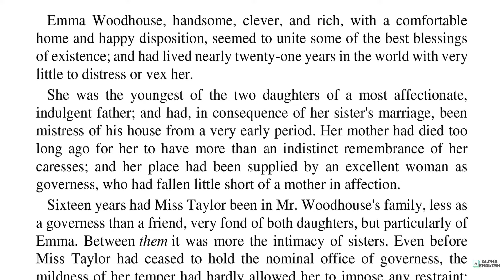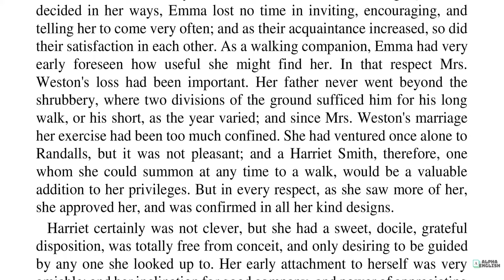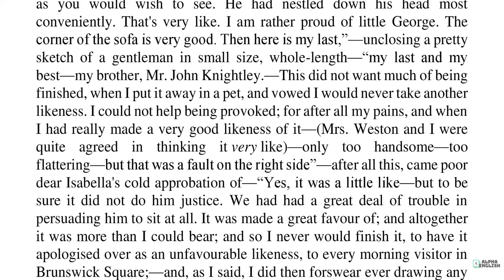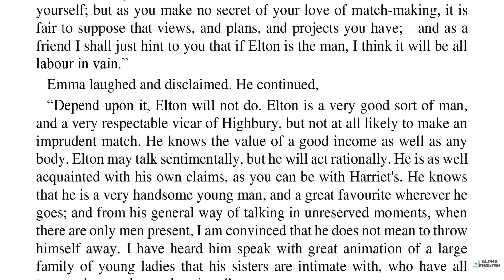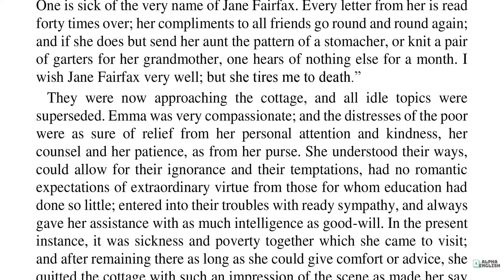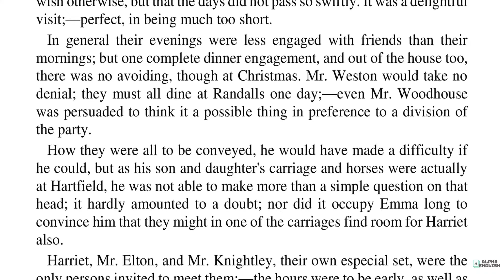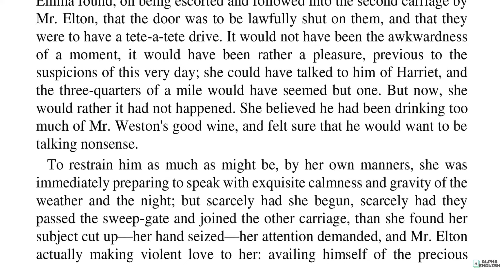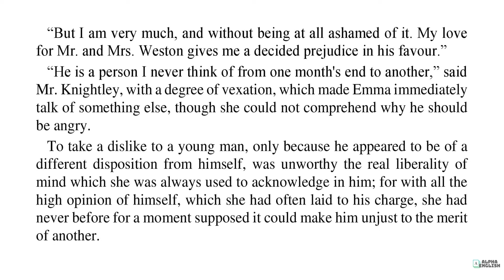The Confined Nature of Women’s Existence | Emma Vol. 1 by Jane Austen Text + Audio | Study Emma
This is volume 1 of 3

The novel begins after Emma Woodhouse has bid farewell to her governess Miss Taylor on the occasion of her marriage to Mr. Weston. Miss Taylor raised Emma and her older sister Isabella after the death of their mother, which happened too long ago for Emma to remember. Since Isabella’s marriage, Miss Taylor evolved more into Emma’s friend than her instructor, meaning that Emma was allowed to do exactly as she pleased. The omniscient narrator judges that the perils “of Emma’s situation were the power of having rather too much her own way, and a disposition to think a little too well of herself”

Chapters:
00:00:00 — Volume I, Chapter 1
00:18:59 — Volume I, Chapter 2
00:28:40 — Volume I, Chapter 3
00:39:12 — Volume I, Chapter 4
00:57:50 — Volume I, Chapter 5
01:09:24 — Volume I, Chapter 6
01:24:39 — Volume I, Chapter 7
01:38:21 — Volume I, Chapter 8
02:01:39 — Volume I, Chapter 9
02:28:00 — Volume I, Chapter 10
02:41:39 — Volume I, Chapter 11
02:53:07 — Volume I, Chapter 12
03:11:15 — Volume I, Chapter 13
03:27:28 — Volume I, Chapter 14
03:40:37 — Volume I, Chapter 15
03:58:57 — Volume I, Chapter 16
04:09:39 — Volume I, Chapter 17
04:16:05 — Volume I, Chapter 18